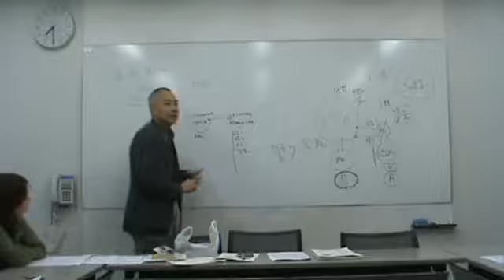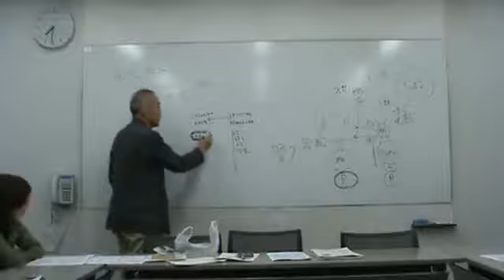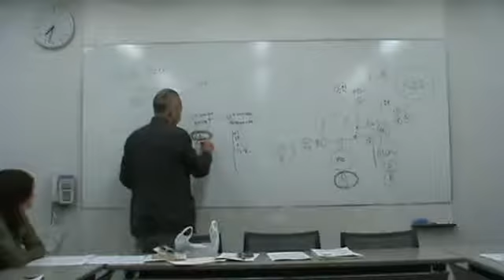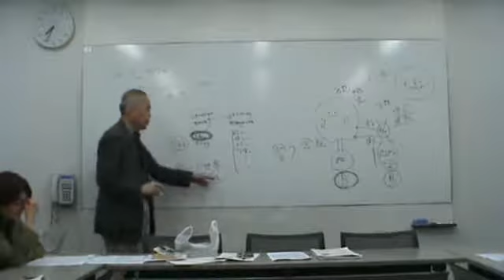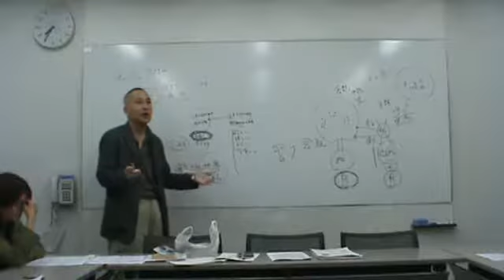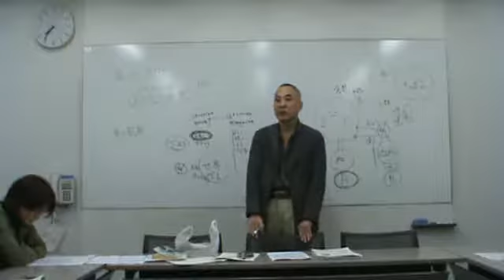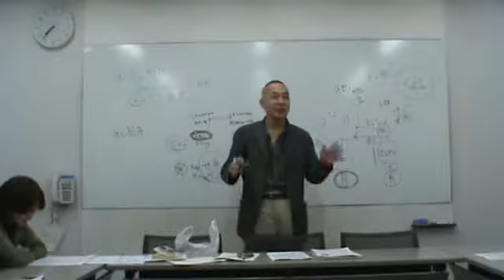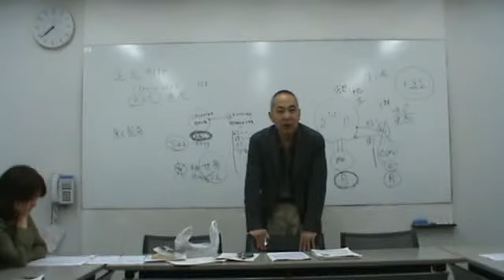100528KB会： (The Ending of Time p116～)06/11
2010年5月28日（金）KB会、06/11。「The Ending of Time」p116～あんさんぶる
荻窪　1F第1会議室。リクエストにより、正法眼蔵：第一現成公案の解説。